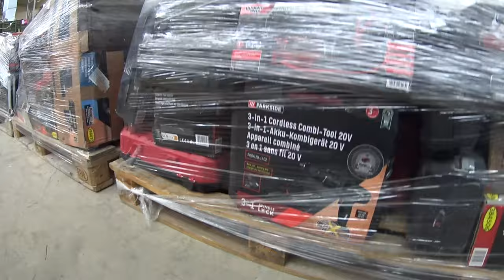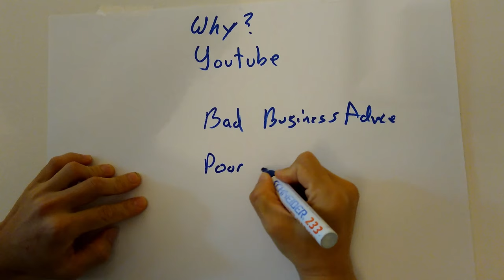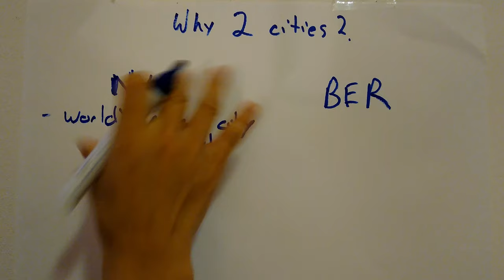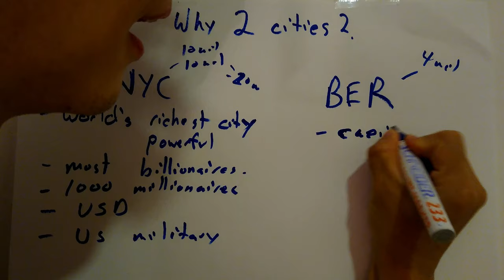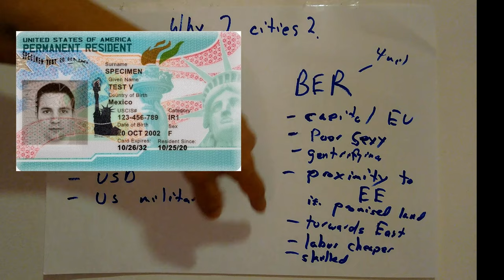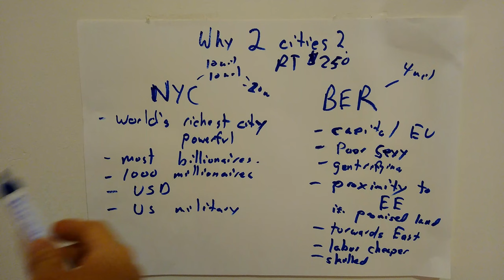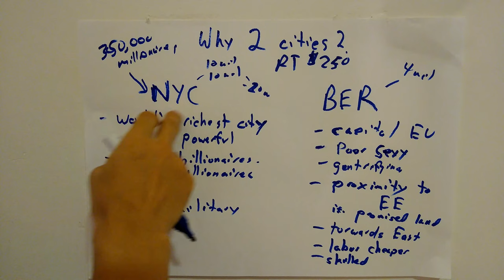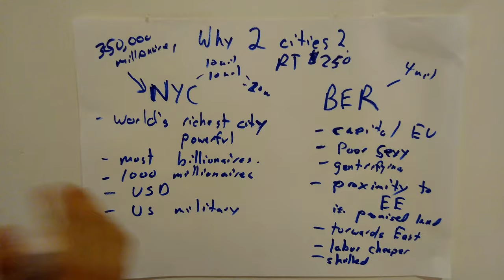ep2 My plan to reach $5 million in 5 years with my Dirt Cheap $80k German Apartment Building.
In this episode I describe my business plan to reach a net asset total of $5 million from nearly zero in 5 years. Join me in my journey!

Any likeness of the characters played in this fictional TV show is a coincidence.